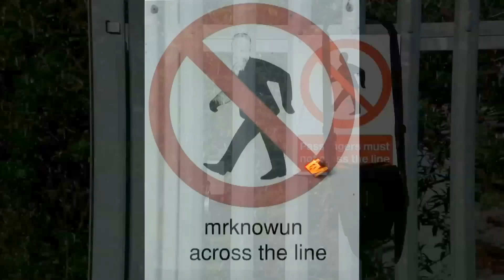60163 Tornado 12/05/2011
LNER A1 60163 Tornado, rips through Iver Station, next stop Slough, on the Cathedrals Express Paddington to Shrewsbury. Nearly, oh so Nearly bowled over by a stopping 166